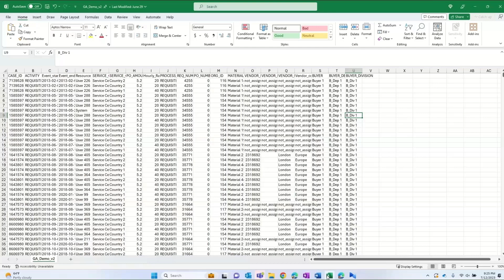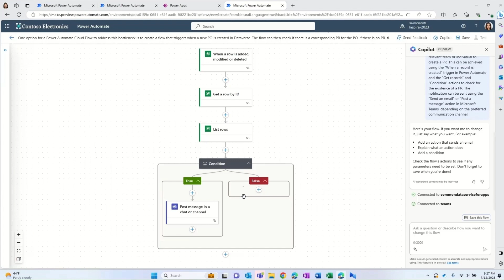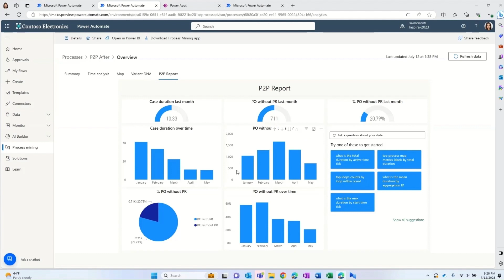Copilot in Power Automate Process Mining using AI to identify inefficiencies and address bottlenecks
A copilot in Process Mining enables users to reduce time to value in achieving process excellence in their organization. From identification of the process at hand to helping with data ingestion, and from uncovering the top insights into the inefficiencies to providing one-click suggestions for other copilots to deploy automations and solutions. The entire flow can be achieved via low code/no code to drastically reduce both time and skills needed to tackle complex processes in your organization.

Visit the Power Automate Process Mining webpage to learn more about how Process Mining can empower your organization to achieve more